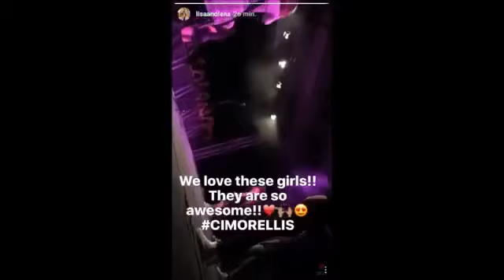Lisa Und Lena On Tour With Cimorelli! (Snapchat Stories & Instagram) - LeliiSisterZ :3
Here's Leli With The Cimorelli Girls! Do you love them?